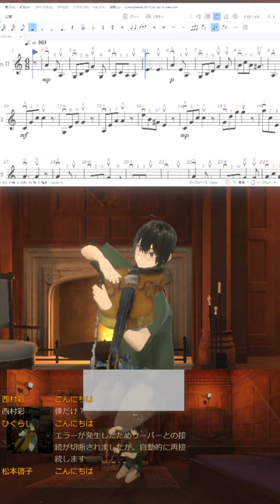20240210 グリーンスリーブス, Greensleeves